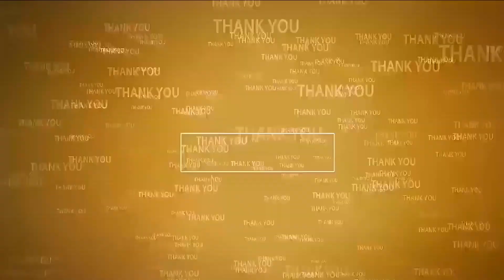ఆనంతో వీపీఆర్ భేటీ...@N3NEWS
రాజ‌కీయ ప‌రిస్థితుల‌పై ఇరువురు సుదీర్ఘ చర్చ..